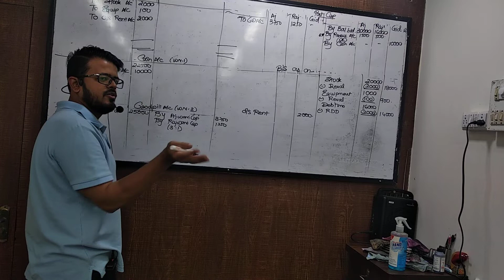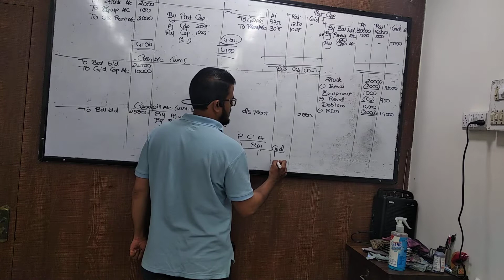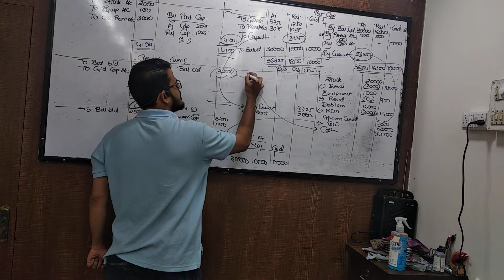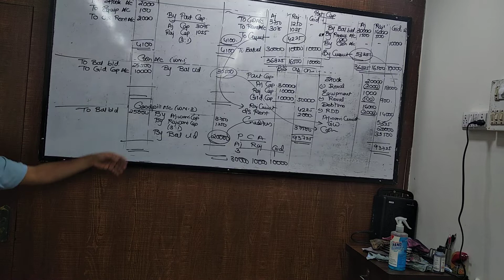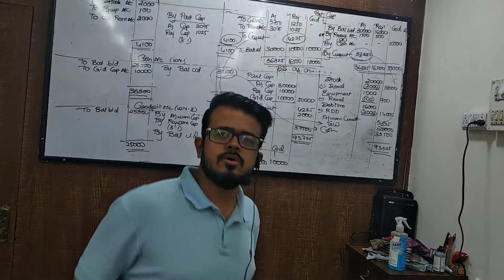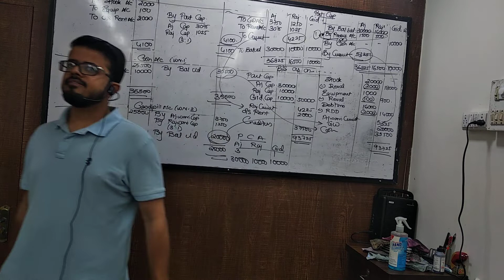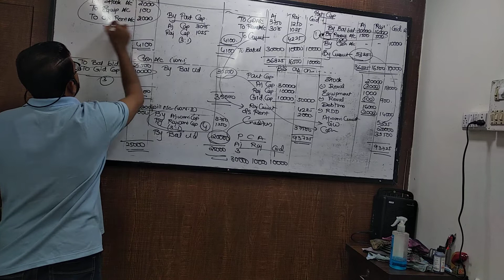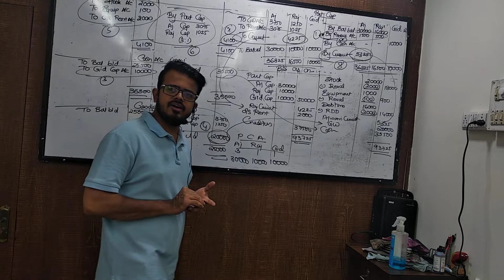june 13 syjc adm part 4